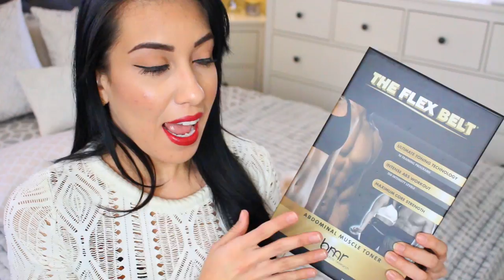January 2015 Monthly Favorites! Beauty, Accessories, Decor + Random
Shoes from JustFab Deeba & Demi
Hydrating Mist from Juice Beauty
NYX Butter Lipstick
NYX Matte Lipstick
City Cosmetics Minx LiquidMat Longwear Lipstick
Anastasia Liquid Lipstick in Pure Hollywood
Bite Beauty Lush Lip Tint in Lychee
Milani New Releases for 2015
Jordana New Releases for 2015

Don't Forget to click the "LIKE" button so I know you enjoyed this video! I love you guys :) Help me get this video to 1,000 likes!!! It really helps me out.

♥♥♥♥ LINKS ♥♥♥♥